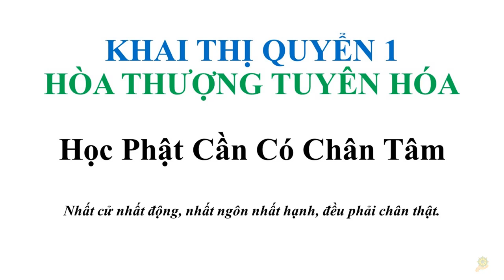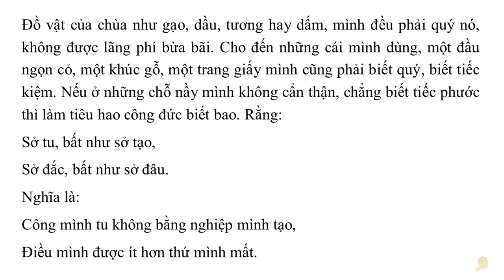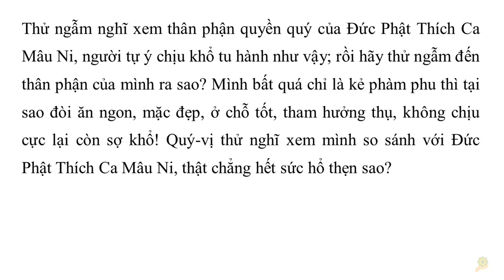Học Phật Cần Có Chân Tâm | HT Tuyên Hóa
Học Phật Cần Có Chân Tâm
 Nhất cử nhất động, nhất ngôn nhất hạnh, đều phải chân thật.